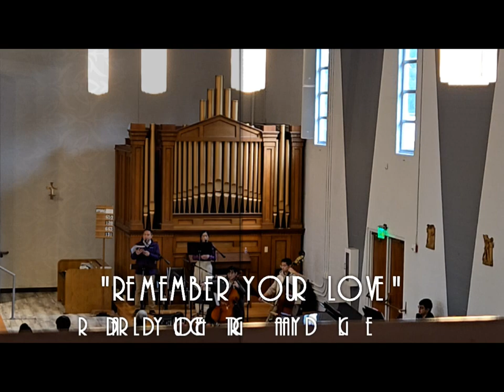LIVE! 1st Sunday of Lent 2024 B - hymn + four spiritual songs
presentation:
"Remember You Love" (Ducote/Daigle)

communion:
1. "Led by the Spirit" (KINGSFOLD)
2. "Hosea" (Priory)
3. "Beyond the Days" (Manalo)

sending forth:
4. "In These Days of Lenten Journey" (Manalo)

St. Thomas More Parish - Lynnwood, WA
pianist: Michael Lam
cello / harmony: Ever Lazaro
upright bass: Emersen Lazaro
female lead: Cara Lazaro
cantor: Erwin Lazaro